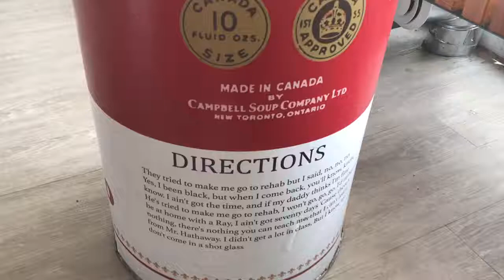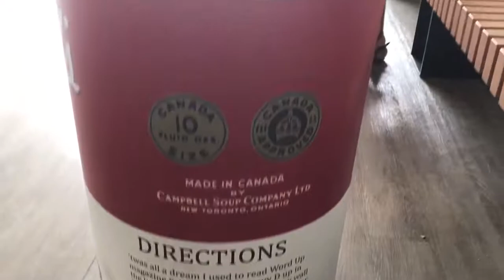Hopper Coffee cafe and artwork - Toronto Canada 2018